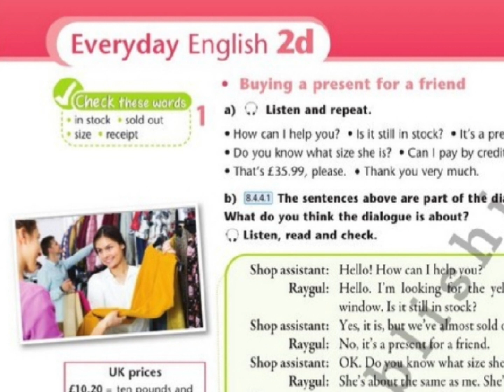Excel 8 module 2d p24 ex1b